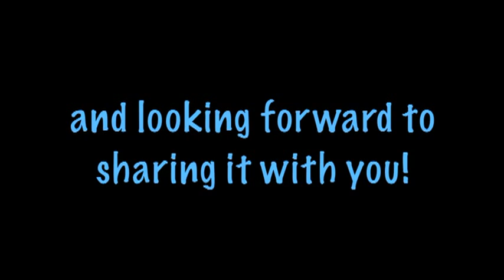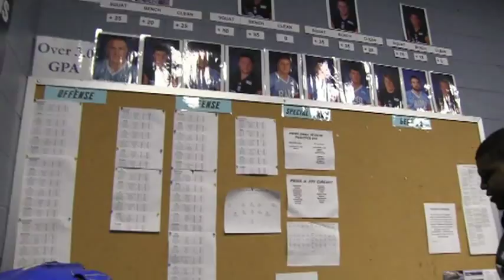URI Football Welcomes Evan to the Team